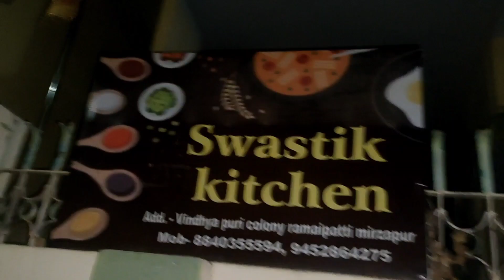VLOG 159 | Dee ke Best Friend Ke Pas Chalen ❤️ |Wha Bhut Enjoy Kiya |Shweta Gupta Vlog | Mirzapur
Hiii Everyone kaise ho app sb log.
I hope bhut achhe honge gys is video me m gayi hu Dee ke favourite person se milne or wha bhut sara fun Kiya to jao jaldi se vlog end Tak dekho or channel ko subscribe karna na bhulna ❤️😍
Instagram id 👉 itssmeshweta